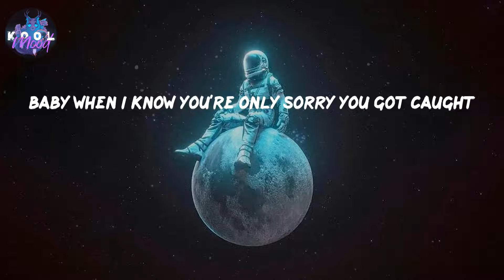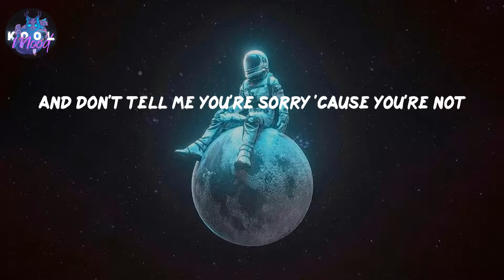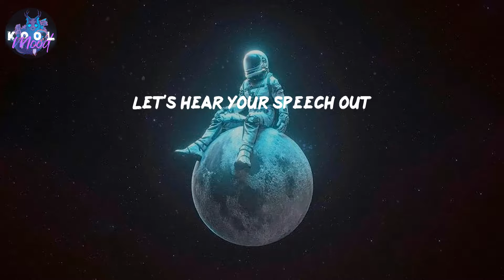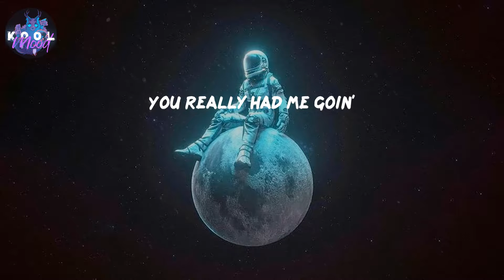Take A Bow - Rihanna (Lyrics)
𝑳𝒚𝒓𝒊𝒄𝒔 𝑻𝒂𝒌𝒆 𝑨 𝑩𝒐𝒘 𝒃𝒚 𝑹𝒊𝒉𝒂𝒏𝒏𝒂

𝑳𝒚𝒓𝒊𝒄𝒔:
𝑶𝒉, 𝒉𝒐𝒘 '𝒃𝒐𝒖𝒕 𝒂 𝒓𝒐𝒖𝒏𝒅 𝒐𝒇 𝒂𝒑𝒑𝒍𝒂𝒖𝒔𝒆?
𝒀𝒆𝒂𝒉
𝑺𝒕𝒂𝒏𝒅𝒊𝒏' 𝒐𝒗𝒂𝒕𝒊𝒐𝒏
𝑶𝒐𝒉